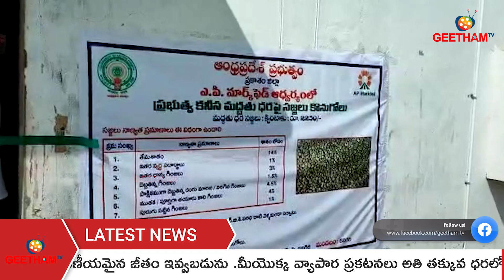కనిగిరి మార్కెట్ యార్డ్ నందు సజ్జల కొనుగోలు కేంద్రాన్ని ప్రారంభించారు ఈ సందర్భంగా ఆయన మాట్లాడుతూ దే